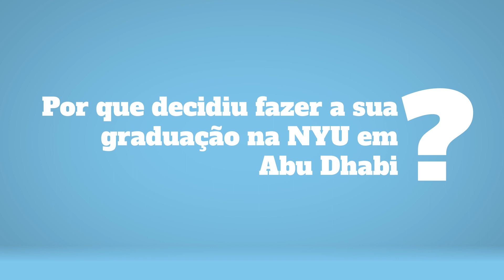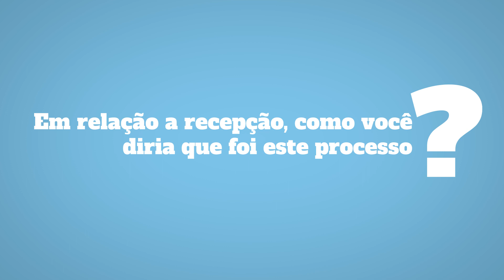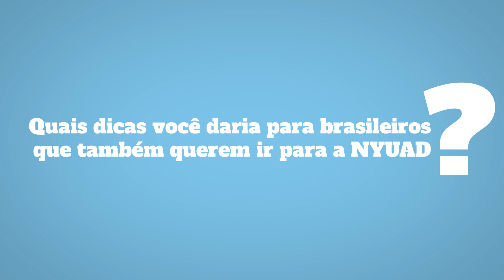Como é estudar no Oriente Médio com Bolsa Full Ride? com Leonardo Dias - aluno da NYU Abu Dhabi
Neste vídeo, Leonardo Dias fala sobre como é estudar na NYU Abu Dhabi, desmistifica o processo de aplicação para a universidade, custos, bolsas de estudos, entre outras coisas. Confira!

Sumário do vídeo:
Por que decidiu fazer a sua graduação na NYU em Abu Dhabi?
00:16s - 00:47s

Como é a sua bolsa de estudos?
00:48s - 1:23

Como são os custos em Abu Dhabi? É possível se manter aí somente com a bolsa de estudos?
1:24 - 1:44

É possível estudar e trabalhar?
1:45 - 2:10

Como foi o seu processo de candidatura?
2:11 - 2:50

Em relação a recepção, como você diria que é este processo?
2:51 - 3:14

Como foi a sua adaptação no país?
3:15 - 3:58

Por fim, que dicas você daria para brasileiros que também querem ir para a NYUAD?
3:59 - 4:51

Não se esqueça de que o Estudar Fora é uma das iniciativas da Fundação Estudar, organização que contribui para a formação das futuras lideranças do Brasil por meio do estímulo à experiência acadêmica de excelência e do apoio ao desenvolvimento pessoal e profissional dos jovens.